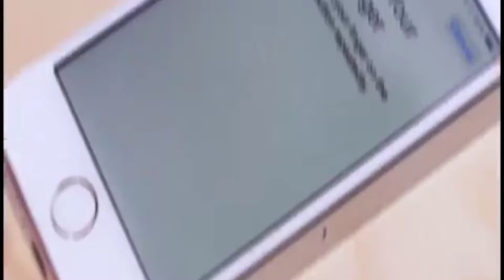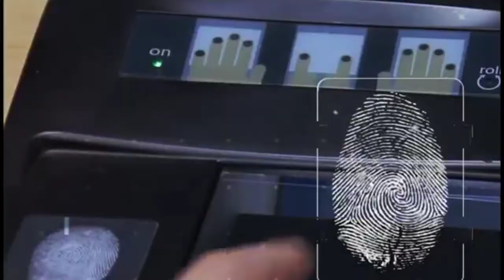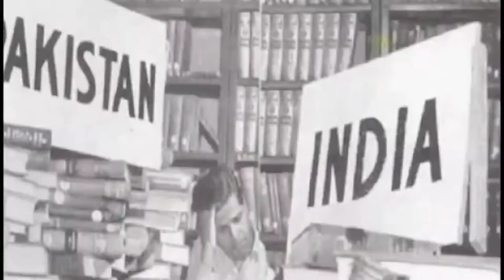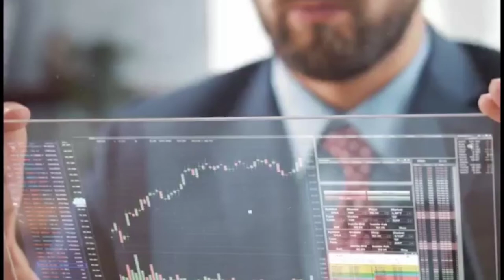Delhi में लगा पहला Smog Tower जो वायु प्रदूषण करेगा कम | unknown facts in hindi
kejriwal
5 amazing facts in hindi
amazing facts in hindi about life
रोचक तथ्य
about facts about
amazing amazing facts